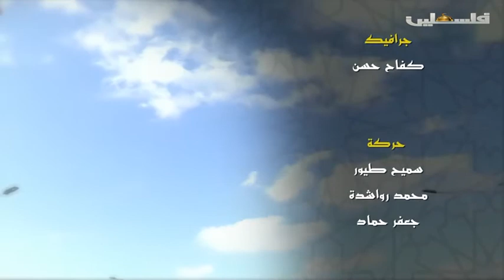نورا يا رب - 5/6/2017